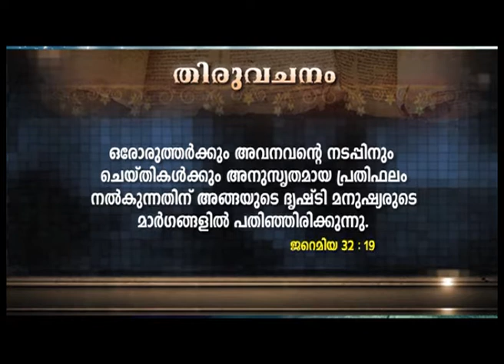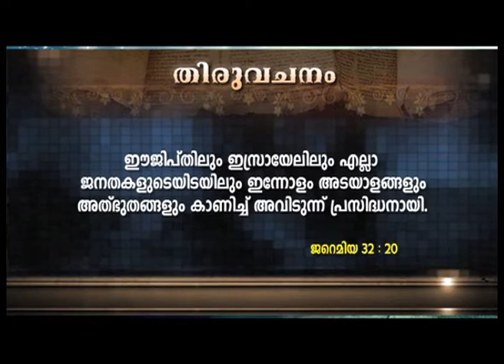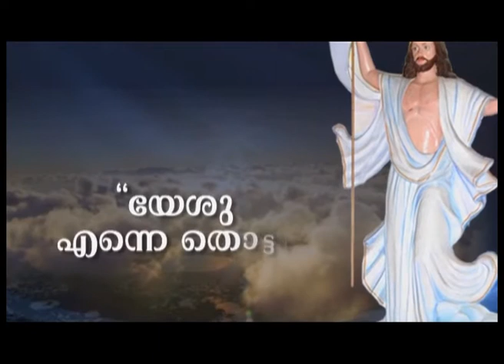ദൈവം പ്രവൃത്തിയിൽ ബലവാനാണ് - യേശു ആരിലും വലിയവൻ - 187 - SHALOM TV